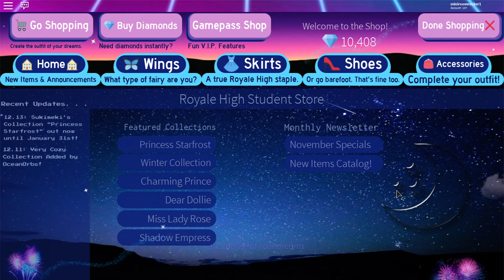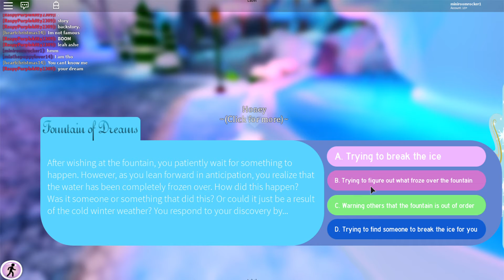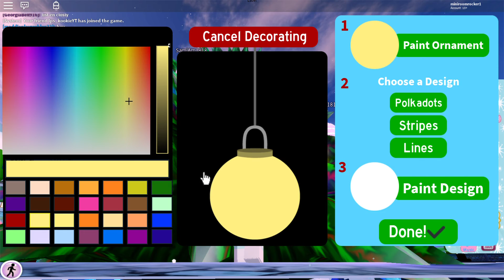CHECKING OUT NEW CHRISTMAS UPDATES 2019!!!